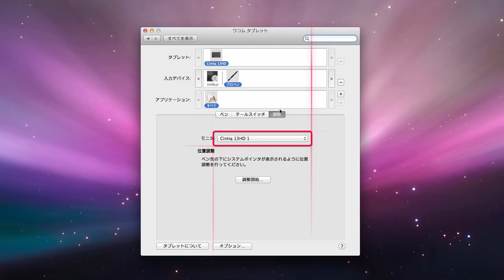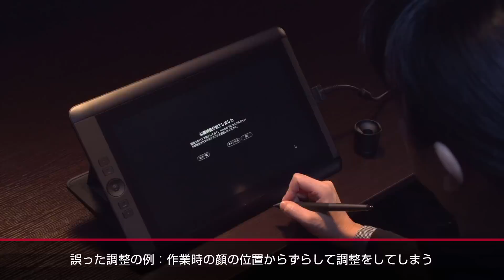ワコム【Cintiq 13HDチュートリアルムービー】ペン先の位置調整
Cintiq 13HDを快適にご利用いただくために、
ペン先の位置調整の方法をご紹介します。